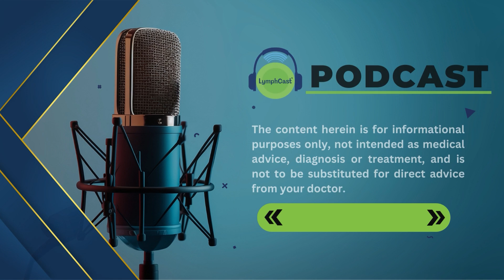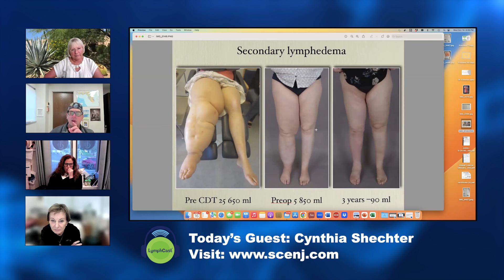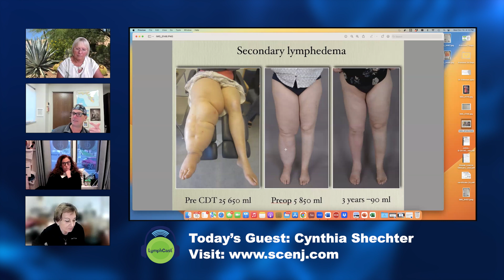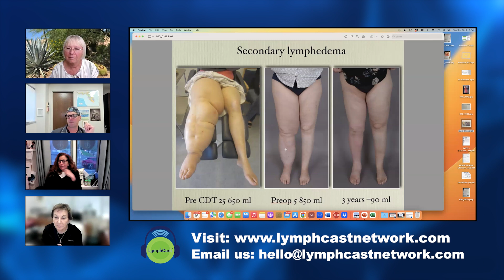Managing Lymphedema: Treatment and patient care l LymphCast E61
Welcome to Episode 61 of LymphCast! In this episode, we’re joined by Cynthia Shechter, a leading expert in lymphedema and breast cancer rehabilitation. Cynthia discusses the importance of individualized treatment for lymphedema, the challenges of working with patients post-surgery, and the evolving role of manual therapy in patient care.

Chapters:

0:00 - Intro and Sponsor
2:01 - Welcome to Episode 61
3:10 - Meet Our Panel: Dr. Emily Iker, Dr. Monika Gloviczki, Dr. John Chuback
5:05 - Introduction to Special Guest: Cynthia Shechter
6:40 - Treating Lymphedema in Children
9:25 - Breast Cancer and Upper Extremity Lymphedema
14:00 - Importance of Early Detection
20:15 - Managing Scar Tissue and Fibrosis
24:35 - Compression Garments: Challenges and Solutions
32:50 - The Role of Manual Therapy
40:10 - Addressing the Psychological Impact of Lymphedema
50:25 - Preventive Therapy for Cancer Patients
55:00 - Closing Remarks

Raise Your Arms High Live Without Limits!

for more information and resources on lymphedema.